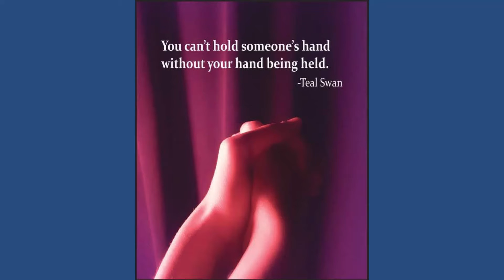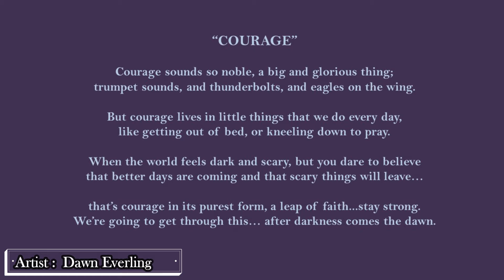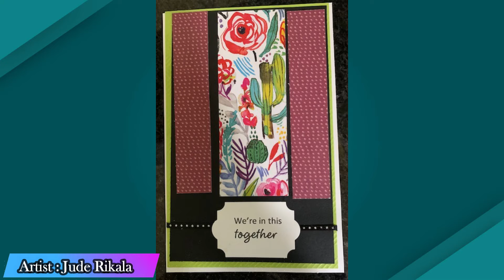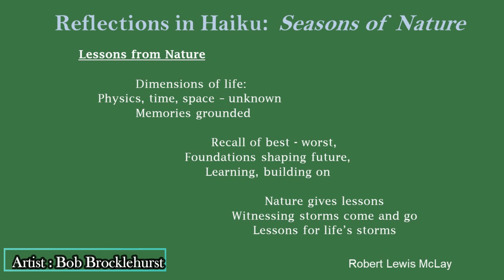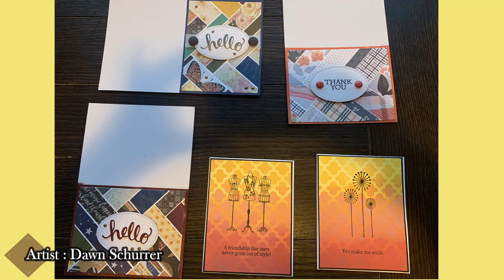Saint Paul's UMC 2021 Digital Art Show